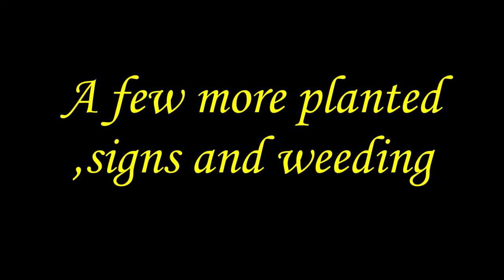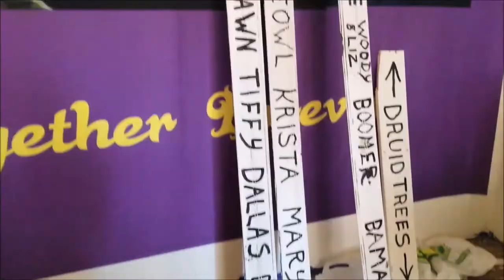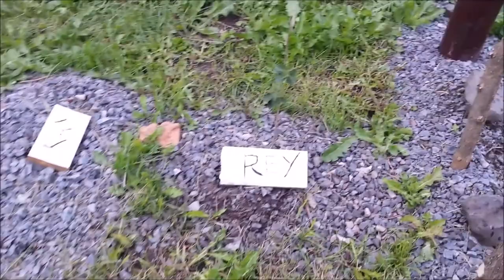A few more planted ,signs and weeding